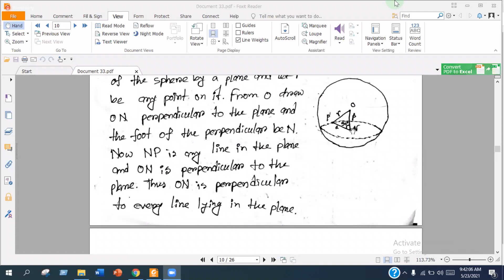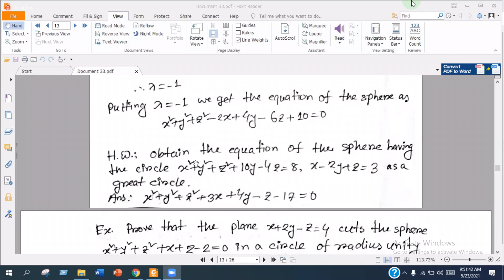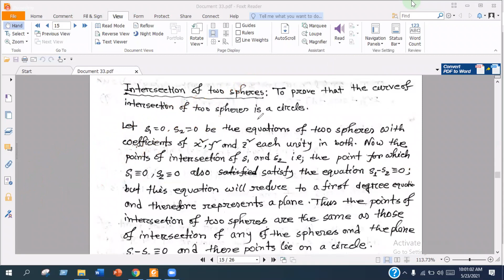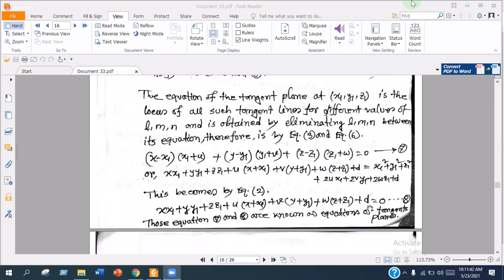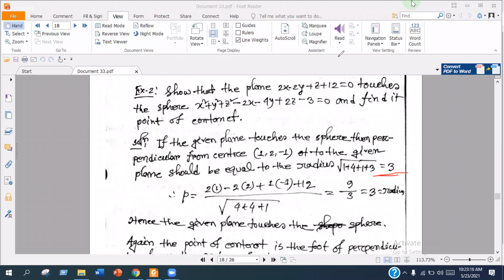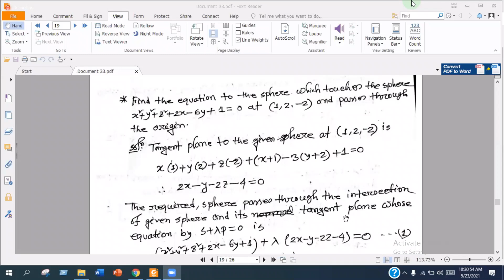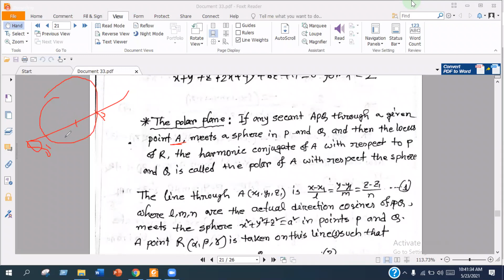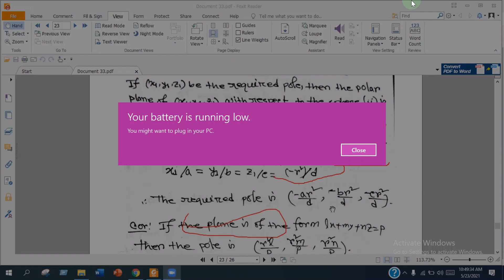3D Geometry by Motiur sir 10